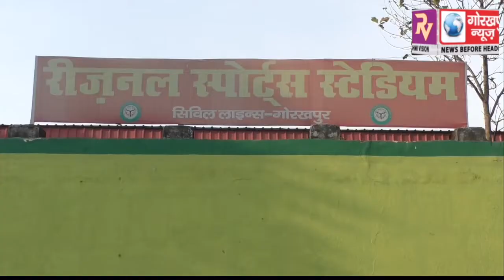GORAKHPUR NEWS 11-04-2018